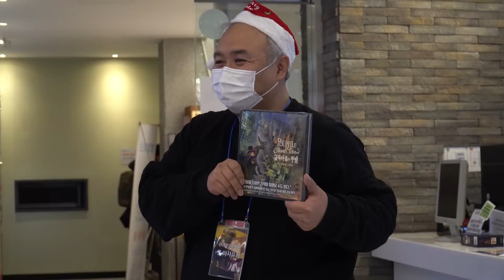제 7회 관객영화제 영상스케치 | 관객 콘 마사유키의 영화 《굴뚝마을의 푸펠》 “여기서 끝나도 되는 것인가!”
세 번째 관객프로그래머 콘 마사유키의 영화 《굴뚝마을의 푸펠》 영상스케치
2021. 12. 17 금요일 19:00 모퉁이극장
굴뚝마을의 푸펠은 일본인 코미디언이 만든 작품입니다. 그림을 그려본 적이 없는 상태에서 그림책을 계속 그려온 작가 나름대로의 자신을 그린 작품입니다. 그는 일본 전체로부터 비난을 받았습니다. 코미디언의 범위를 넘은 활동을 시작하여 일반인의 생각을 뛰어넘는 새로운 기획을 하였다는 것으로 수모를 당했습니다. 그런 작가님의 생각을 담아 가족, 친구, 동료 모두가 "믿으면, 세계는 바뀐다" 였습니다. 꿈을 가지면 비웃음을 사고, 소리를 지르면 비난을 받는 이러한 현사회에서 도전해도 된다는 마음을 전하는 작품입니다. 영화 속 하나하나의 대사가 작가의 생각이 담겨져 있습니다. 그런 생각에 공명하듯이 저도 이 세계에 끌려들어 갔습니다. 작가님의 삶 자체가 존경받을 만한 것이었습니다. 지금 자신이 하고 있는 모든 도전에 힘을 받을 수 있는 것이고, 여러분의 도전을 하는 힘이 되고 있다고 생각합니다. 꼭 많은 분들이 봐주셨으면 하는 작품입니다.
영화와 관객프로그래머, 관객들이 어우러지는 곳 관객영화제입니다✨

제 7회 관객영화제: 관객의 노래
7th Citizen of Cinema Festival
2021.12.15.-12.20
모퉁이극장 (BNK부산은행 아트시네마 3층)

주최 : 관객문화협동조합 모퉁이극장
주관 : 영화의관객들
후원 : 영화진흥위원회
협력 : 한국영상자료원 유네스코영화창의도시부산 부산국제영화제 BNK부산은행 커뮤니티시네마네트워크사회적협동조합 청년작당소 스탬프하우스